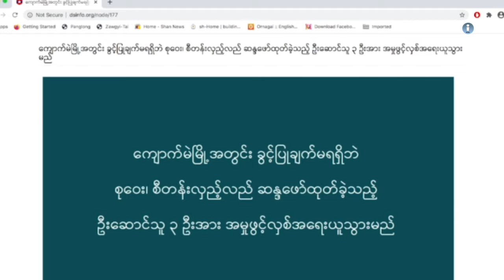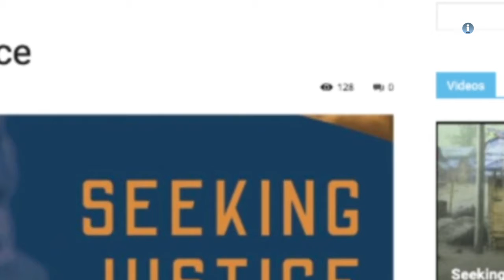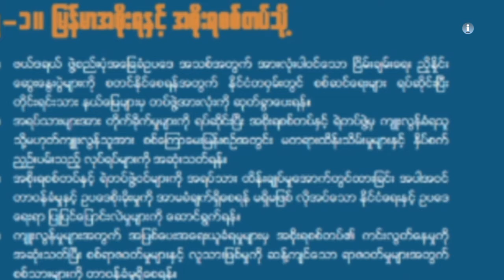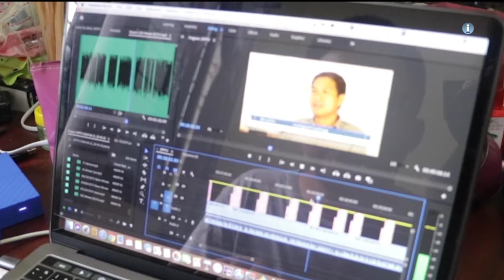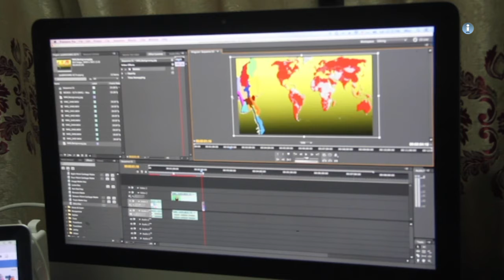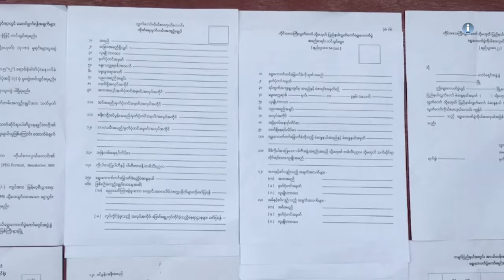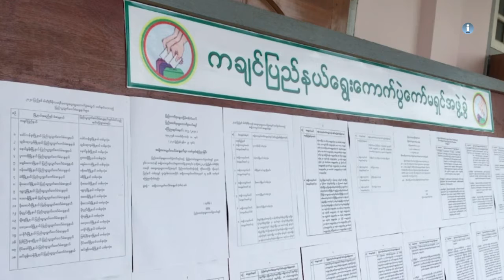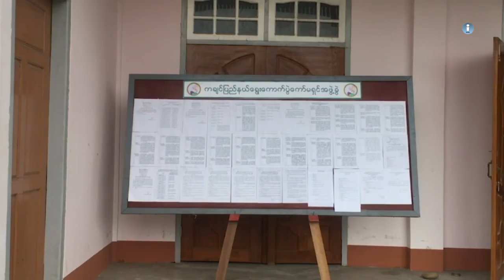တိုင်းရင်းသားဘာသာ သတင်းအစီအစဉ်မြန်မာဘာသာ ၂၀ ၀၇ ၂၀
ကျောက်မဲမြို့နယ်ထဲက ပြည်သူတစ်သောင်းကျော်ဟာ စစ်တပ်ရဲ့ အရပ်သားတွေအပေါ် ကျူးလွန်မှုကို ကန့်ကွက်ဆန္ဒပြခဲ့ကြပါတယ်။

ပြန်လည်ရုပ်သိမ်းပြီလို့ ကြေညာထားတဲ့ နယ်မြေရှင်းလင်းရေး စစ်ဆင်ရေးကို ရခိုင်ပြည်နယ် ရသေ့တောင်မှာ စစ်တပ်က စတင်လိုက်တဲ့အတွက် အရပ်သားတွေ ထောင်နဲ့ချီပြီး ထွက်ပြေးနေရပါတယ်။

ငြိမ်းချမ်းရေးနဲ့ ၂၀၀၈ ဖွဲ့စည်းပုံ အခြေခံဥပဒေဟာ အပြန်အလှန် အကျိုး သက်ရောက်နေတဲ့အတွက် ငြိမ်းချမ်းရေးရရှိမှ ၂၀၀၈ ဖွဲ့စည်းပုံ အခြေခံဥပဒေပြင်ဆင်နိုင်မယ်လို့ ကချင်ပြည်နယ် ဝန်ကြီးချုပ်က ပြောပါတယ်။

Zawgyi...

ေက်ာက္မဲၿမိဳ႔နယ္ထဲက ျပည္သူတစ္ေသာင္းေက်ာ္ဟာ စစ္တပ္ရဲ႕ အရပ္သားေတြအေပၚ က်ဴးလြန္မႈကို ကန္႔ကြက္ဆႏၵျပခဲ့ၾကပါတယ္။

ျပန္လည္ရုုပ္သိမ္းၿပီလို႔ ေၾကညာထားတဲ့ နယ္ေျမရွင္းလင္းေရး စစ္ဆင္ေရးကို ရခိုင္ျပည္နယ္ ရေသ့ေတာင္မွာ စစ္တပ္က စတင္လိုက္တဲ့အတြက္ အရပ္သားေတြ ေထာင္နဲ႔ခ်ီၿပီး ထြက္ေျပးေနရပါတယ္။

ၿငိမ္းခ်မ္းေရးနဲ႔ ၂၀၀၈ ဖြဲ႔စည္းပံု အေျခခံဥပေဒဟာ အျပန္အလွန္ အက်ိဳး သက္ေရာက္ေနတဲ့အတြက္ ၿငိမ္းခ်မ္းေရးရရွိမွ ၂၀၀၈ ဖြဲ႔စည္းပံု အေျခခံဥပေဒျပင္ဆင္ႏိုင္မယ္လို႔ ကခ်င္ျပည္နယ္ ၀န္ႀကီးခ်ဳပ္က ေျပာပါတယ္။